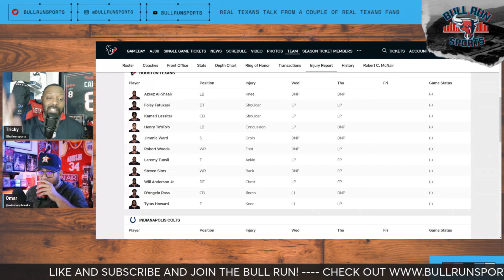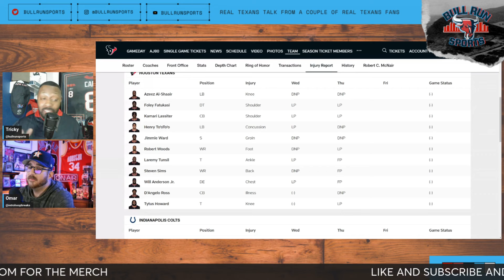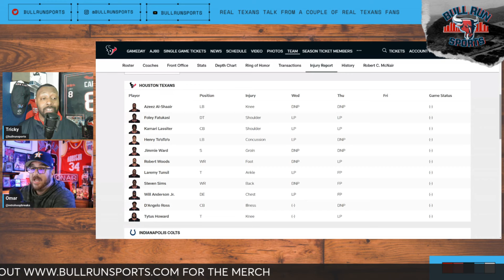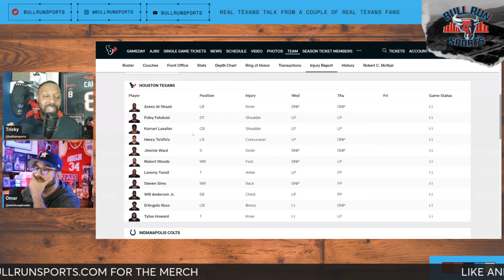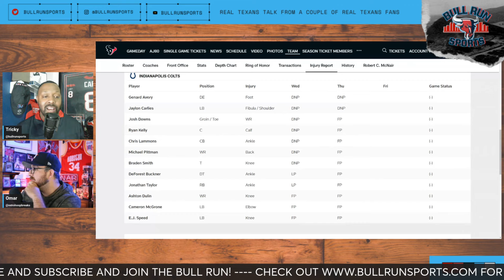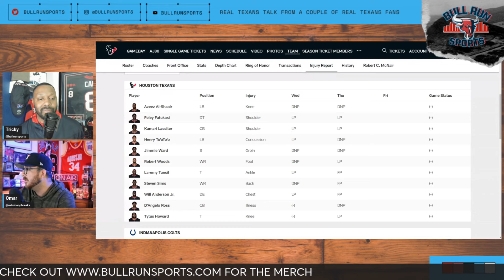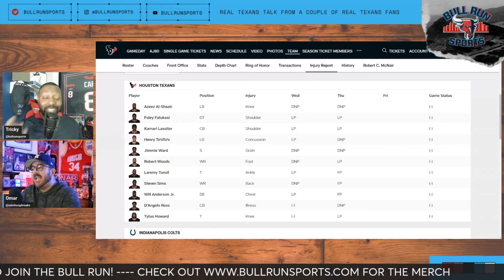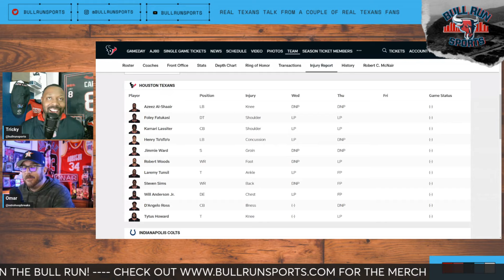Why the Houston Texans better not lose to the Indianapolis Colts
🏈 Bull Run Sports | Texans vs. Colts: Is This a Must-Win Game for Houston? 🚨

Welcome back to Bull Run Sports! In this episode, we preview the upcoming Houston Texans vs. Indianapolis Colts matchup and discuss why this game could be a must-win for the Texans. 📝 With both teams looking to make a statement early in the season, we break down key matchups, including C.J. Stroud vs. the Colts' defense and how Houston’s offense can exploit Indianapolis’ weaknesses.

We also explore what’s at stake for the Texans if they fall short in this divisional clash and the impact a win or loss could have on their momentum. Can Houston rise to the occasion and secure a crucial victory?

Don’t miss our insights and predictions for this high-stakes showdown! 🚀